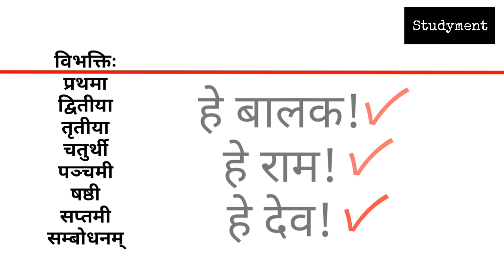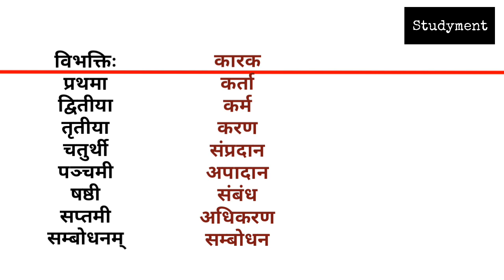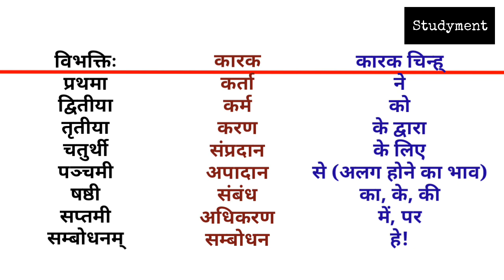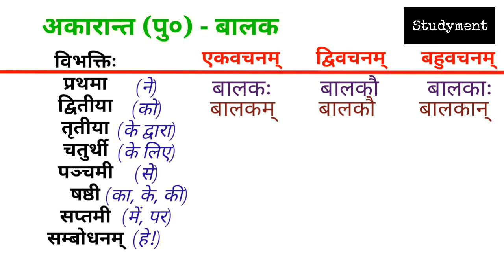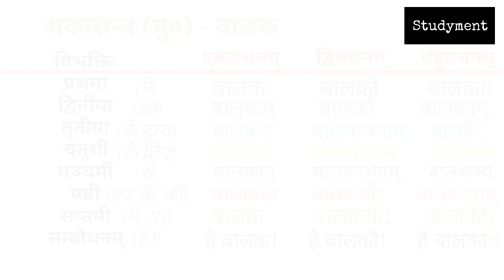शब्द रूप | विभक्तिः | Shabd roop in Sanskrit | Studyment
आज के इस वीडियो में हम संस्कृत के शब्द रूपों के बारे में जानेंगे।
इसमें बड़े ही सरल तरीके से शब्द रूपों से संबंधित विभक्तियों एवं कारकों के संबंध को समझाया गया है।
आशा है आपको ये वीडियो पसन्द आयेगी।
धन्यवाद।